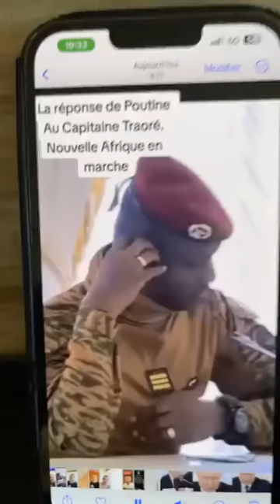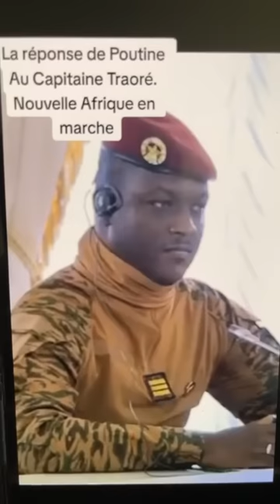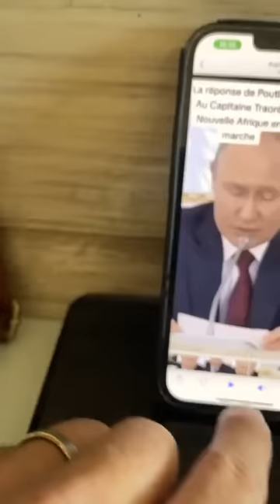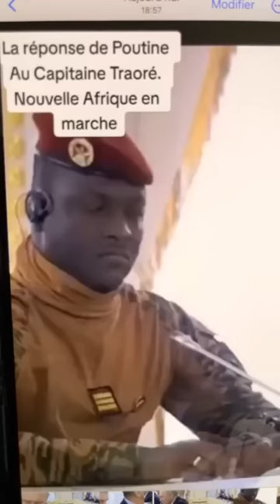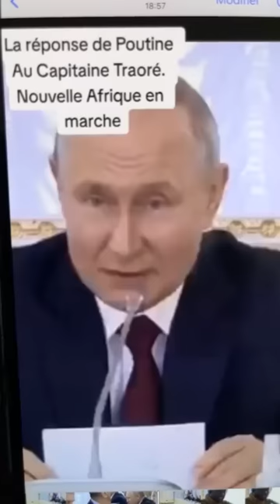NIGER : Les français dénoncent l'ingérence et demande le respect de l'Afrique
NIGER : Les français dénoncent l'ingérence et demandent le respect de l'Afrique